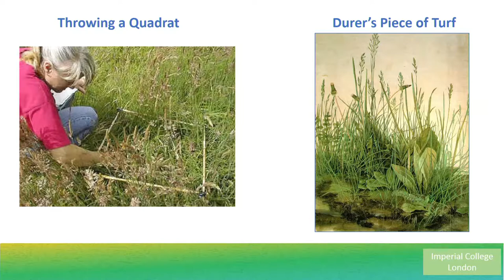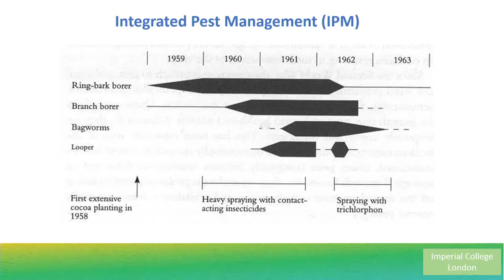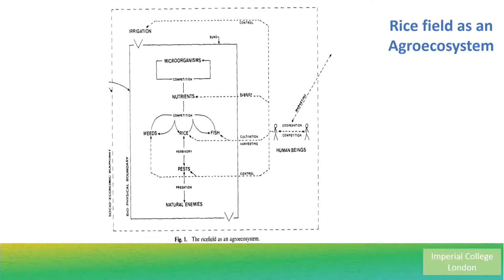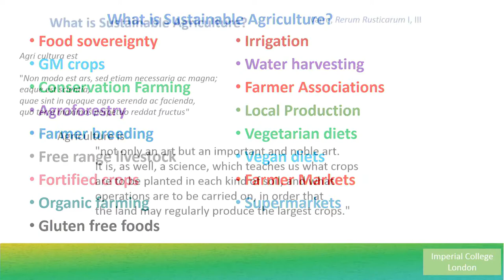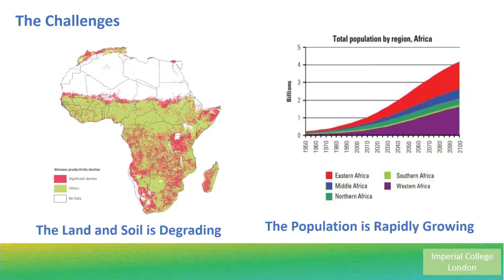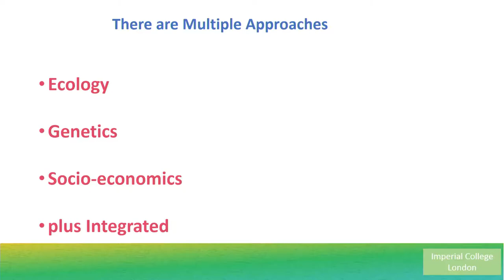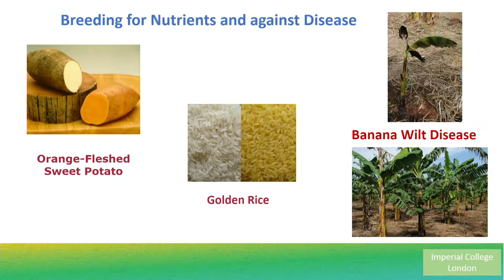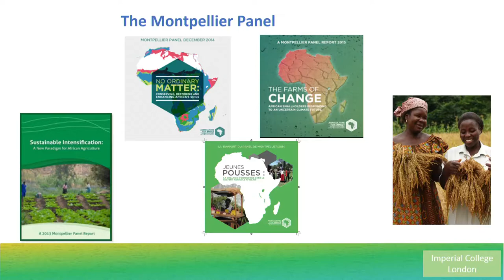2018 Borlaug Dialogue: An Agricultural Ecologists' Journey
Sir Gordon Conway—Member of the WFP Council of Advisors & Professor of International Development, Imperial College London